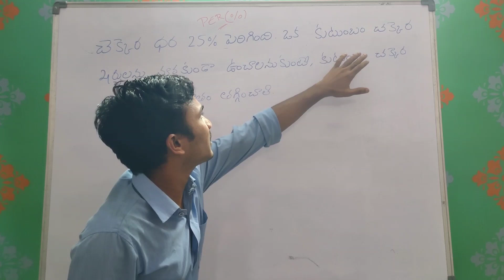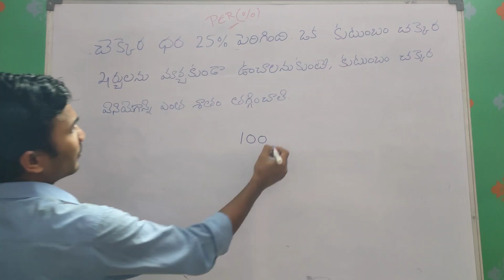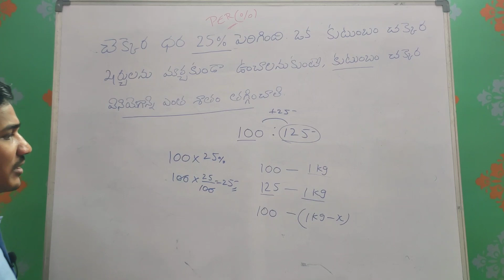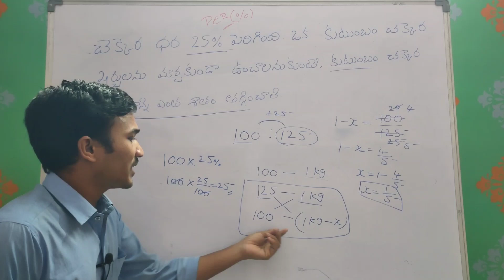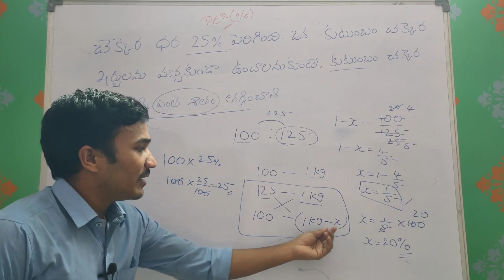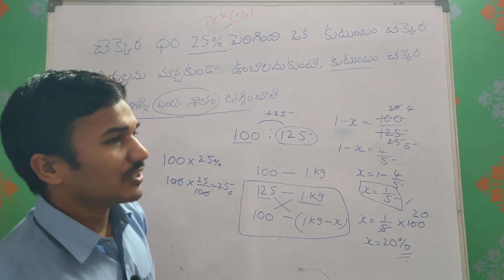persentage:The price of sugar is increased by 25% by what percentage should be a family/ full vedio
చక్కెర ధరను 25% పెంచారు, ఒక కుటుంబం ఎంత శాతం ఉండాలి అంటే చక్కెరపై మునుపటి మాదిరిగానే ఖర్చును కొనసాగించడానికి గొంతు వినియోగాన్ని తగ్గించండి.
The price of sugar is increased by 25% by what percentage should be a family reduce the consumption of sore back to maintain the same expenditure on Sugar as before.

I'm on Instagram as @daily_new_currentaffairs. Install the app to follow my photos and videos.

current affairs bits ...

number series : full topic

age problems

work & time